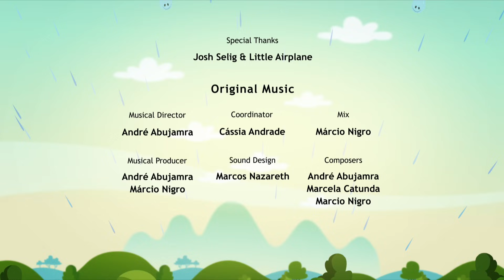Earth To Luna! Luna’s Lunar Quest - Full Episode 09 - First Season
It’s a full moon and a dog howling in the night sends Jupiter and Clyde scrambling for Luna’s bed. As she tries to calm them down and explain all about the changing moon, she realizes she doesn’t really understand much about it herself. Its straight to the moon for the curious trio as they seek to understand why the moon changes every night.